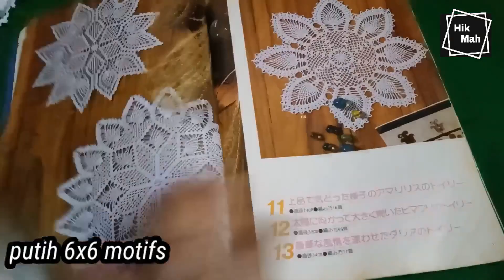CROCHET/MENGAIT MOTIFS PUTIH & MERAH hasil tangan bunda.❤ My handmade white & red motifs crochet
Crochet motifs atau bersambung memang kegemaran saya.
benang yang diguna Minlon Polly
saiz jarum : Tulip no. 5 saiz 1.1mm

moga video ini dapat memberi ilham kepada yang mahu belajar tentang crochet.

Salam sayang dari bunda... ❤